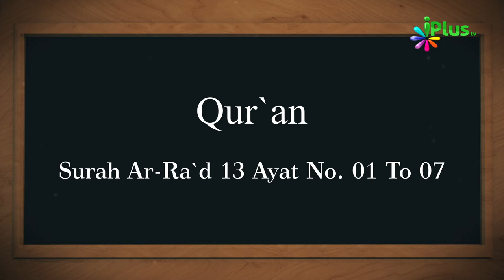01 July 2019 Ko Sawaal In Aayaton Mein Se Hoga In-Sha-Allah